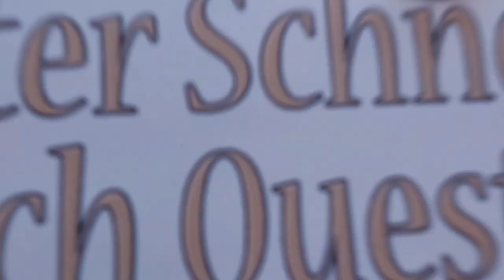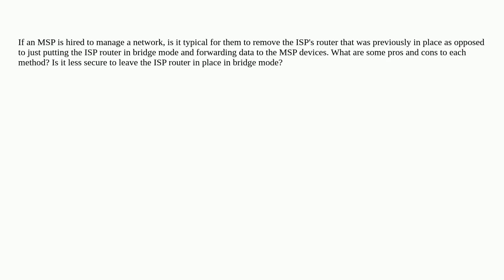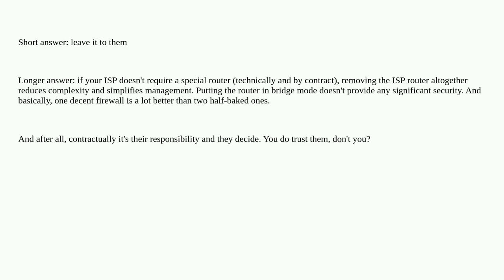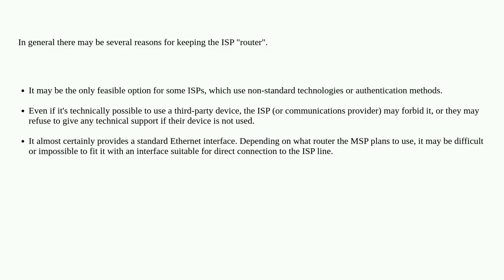Networkengineering: Should MSP's remove ISP routers?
Should MSP's remove ISP routers?

A special thanks goes out to the community

  isp security bridge